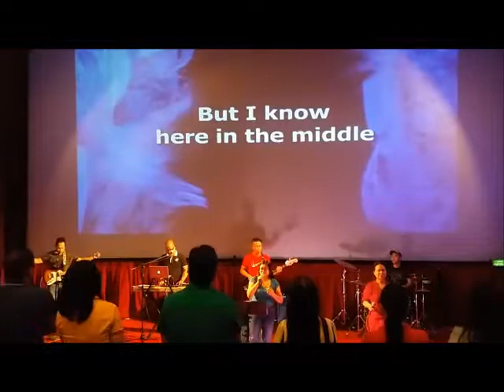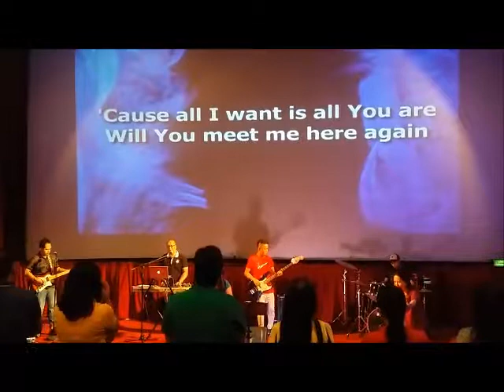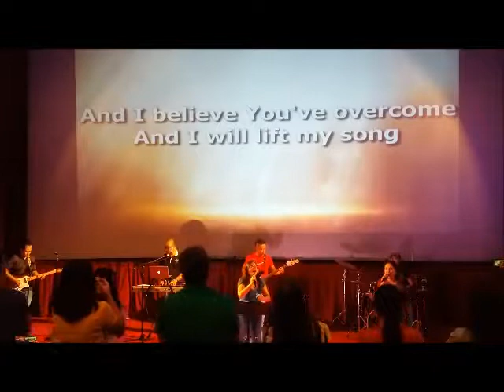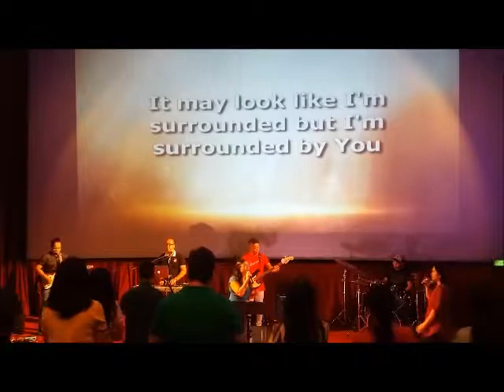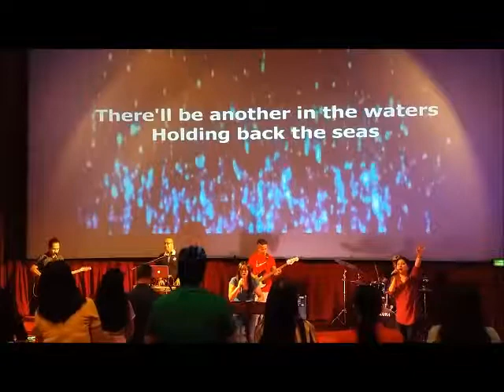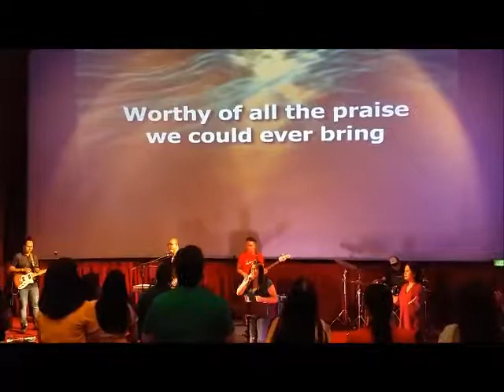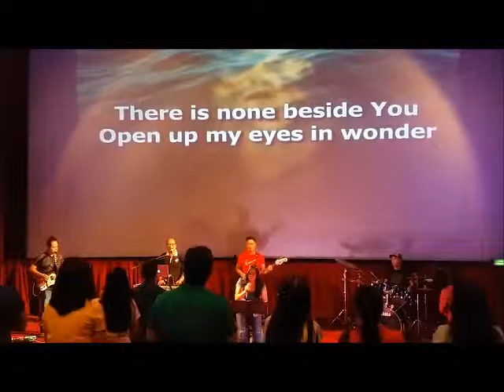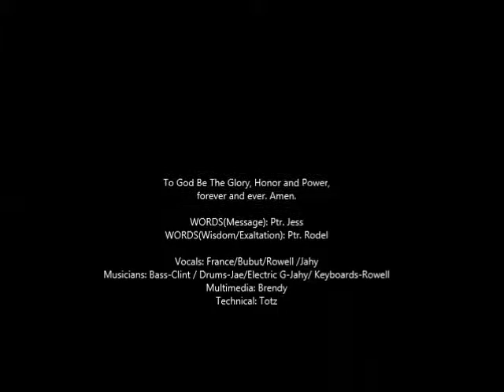Grace City Church AUH 09 08 2019 PW WL France